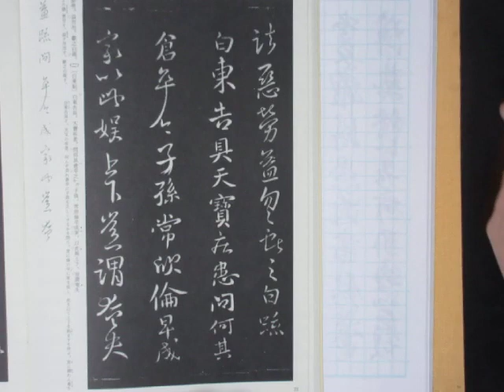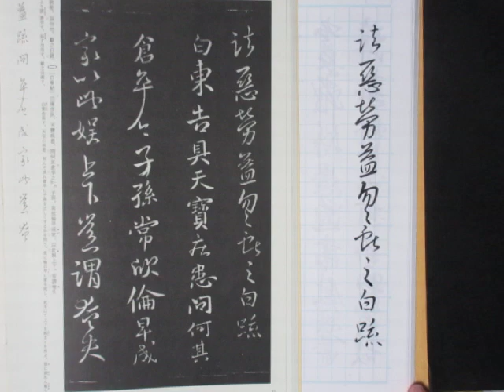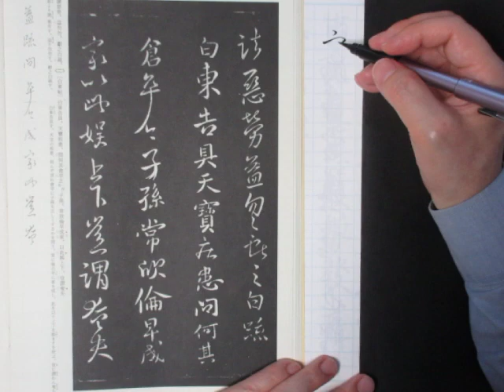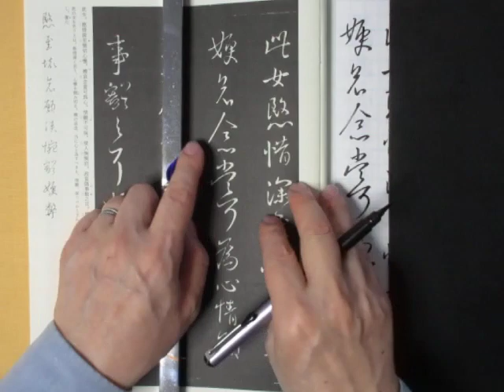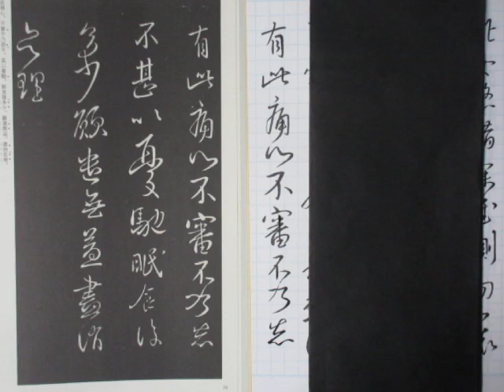続け字・崩し字の極意 王献之の書 続編パート３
テキスト：天来書院　王献之（王義之の子）　４世紀、中国・東晋の時代
筆記具：ぺんてる筆ペン・細字

行書、草書、連綿（続け字）を中国の古典から学びます。
手の動かし方を工夫することで、線の切れ味は増してきます。